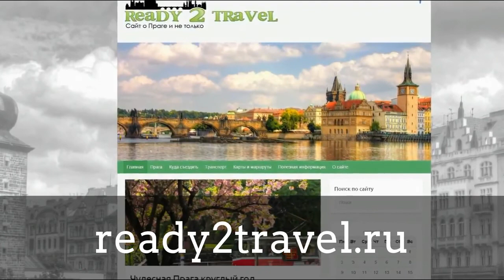Видео отзыв о курсе УСО 50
Александр из Новосибирска принял участие в моем Курсе "Успешный старт онлайн за 50 дней" .  Занятия стартовали 3 октября, а свой отзыв Александр записал в начале ноября.